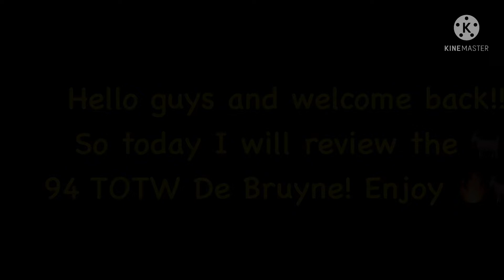BEST COMPLETE ST IN FIFA! 94 TOTW DE BRUYNE PLAYER REVIEW & GAMEPLAY! TOTW 94 DE BRUYNE REVIEW